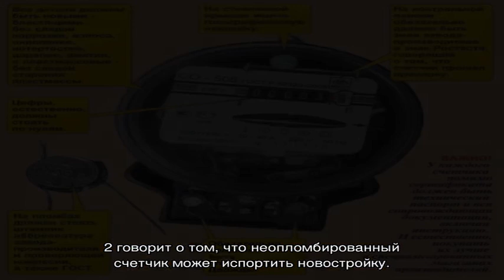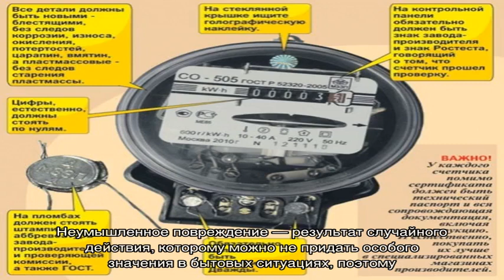Штраф за срыв пломбы на счетчике воды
Штраф за срыв пломбы на счетчике воды, что нужно делать, какая это статья и какое наказание последует, как оплачивать такие административные нарушения - советы и пояснения от опытных юристов и адвокатов.